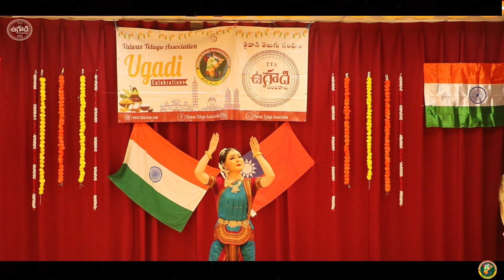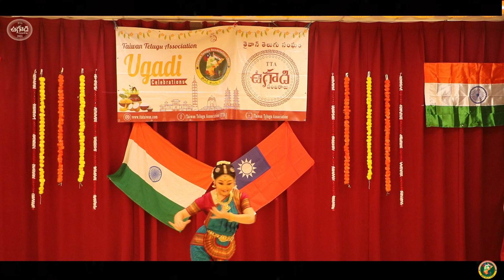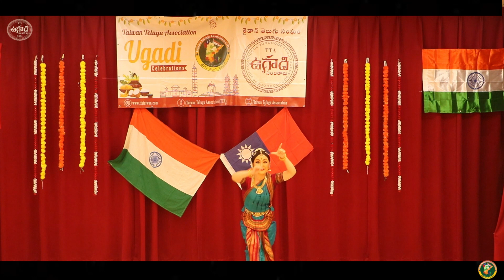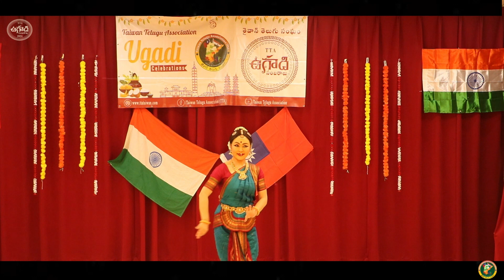Keerthanam || Erina Kasai || TTA Ugadi 2024 || Taiwan Telugu Association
Experience the divine melodies of "Keerthanam" with the graceful performance by Erina Kasai at TTA Ugadi 2024, hosted by the Taiwan Telugu Association! 💫 Erina Kasai, a master of Bharatanatyam from Taiwan, mesmerizes audiences with her soulful expressions and impeccable technique. 🎶 Don't miss this enchanting performance that transcends borders and cultures. Visit her website, erinakasai.com, to explore more of her artistry. As the Director of Takadimi Academy 南印度古典舞踊学院, she continues to inspire and nurture dancers worldwide. 🌍 Let her ethereal movements transport you to a realm of beauty and devotion. Watch now and be entranced by her captivating rendition of "Keerthanam"!